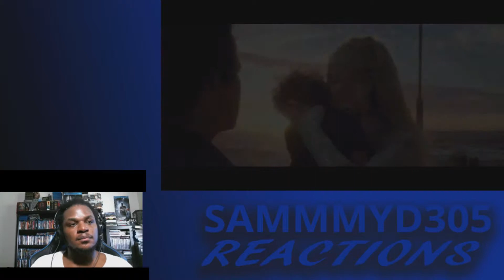AQUAMAN Extended Video REACTION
What's up everybody back with my reaction to the new AQUAMAN Extended  Video Preview. Let me know what you think about this new preview of Aquaman in the comment section.